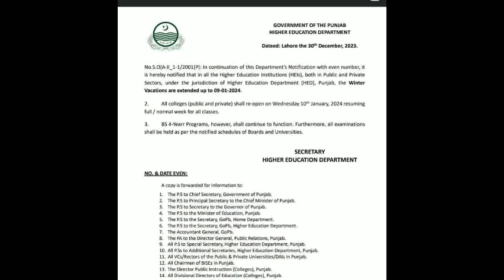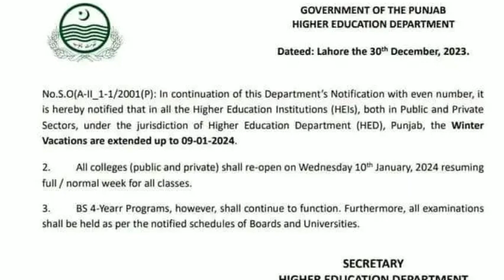Notification Colleges & Universities Winter Vacations extended winter holidays extend in punjab 2023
Breaking NEWS Winter Holidays extend in School Colleges universities | school closed news today
Winter Vacations Extend News Lahore High Court 2023 school closed news today
winter holidays extended in punjab
winter vacations extended in punjab
punjab winter holidays extended 2023
successful graduate

school holiday cancel news today
School closed news today
federal board 2nd annual result date 2023
fbise 2nd annual result date 2023
12th class 2nd annual result punjab board
punjab board 2nd annual result
winter storm
news
Winter holidays news today
Winter vacation 2022 in punjab notification
winter vacation 2022 in sindh notification
karachi school winter vacations 2022
kpk school winter vacations 2022
sindh school winter vacations 2023
winter vacation 203 pakistan
2023 winter vacation
smog in lahore today
school closed in punjab
latest news
Office close
office
lahore smog
lahore smog news
lahore smog update
heavy smog in lahore
bcpm science
utv education
English keys academy
learnology
dear students
carry shine
top 4 info
fazal academy

School closed news today in punjab
carry shine latest news
Bcpm science
Fazal academy
Successful graduate
Carry shine
dear students
learnology
khan voice
utv education
sargodha education
 holidays 2023,School College holidays,Holidays In School Due to smoke holidays,holidays in colleges,holidays in School,Vacations in School College due to smoke, ashob e chasm holidays School holidays
top news
headlines
Breaking News
School closed news in Pakistan
Holidays in the sun pistols
Holidays in punjab schools 2023
Winter vacation extended in punjab 2023
latest news
live news
Today school closed news
breaking news
pakistan news live
today news
todays top headlines
School closed today
hindi news
trending news

School holidays news
punjab school holiday news today 2023
punjab school today news 2023
School closed news today pakistan

fbise 2nd annual exam 2023
2nd annual exams result date news
Fbise result 2023
Supply exams result 2023
fbise hssc result 2023
fbise intermediate result 2023
fbise result latest update
fbise hssc result 2023 expected date

School, Colleges, Universities Closed in Pakistan | BA BSc ADP MA MSc BS BCOM PU UOS BZu GCUF UOG AOA